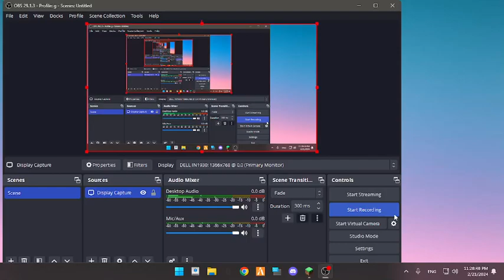Dulbadrakh Temuulen Batbileg Telmenhuleg -Our dream playground